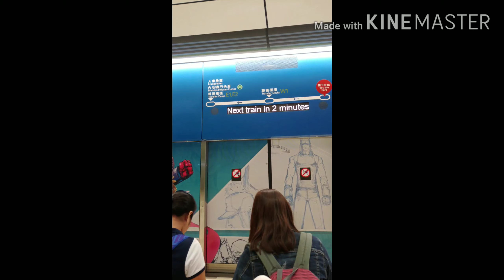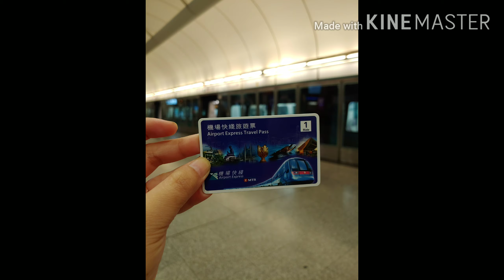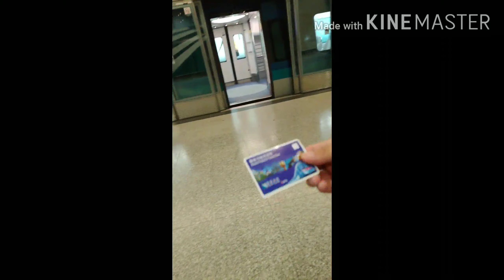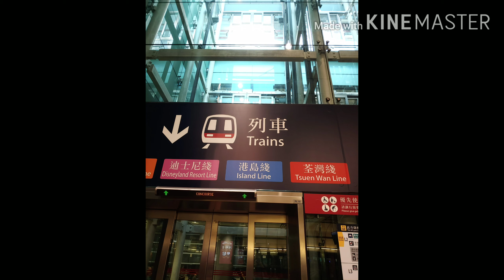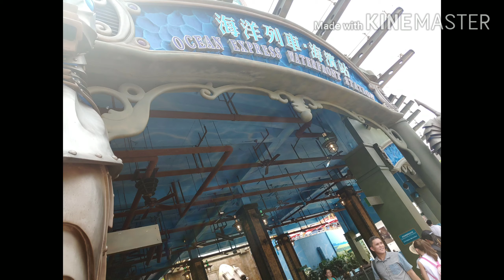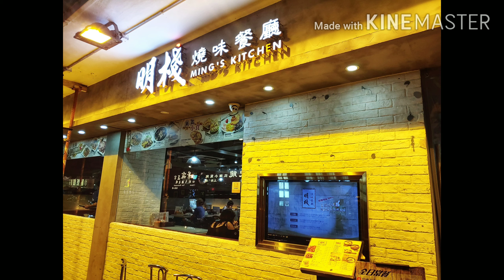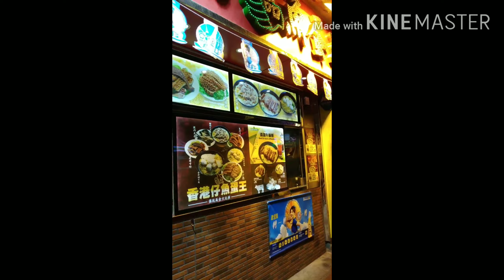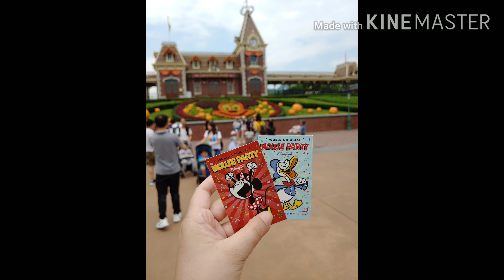My Birthday in Hongkong 🇭🇰 (2019)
Sept14-16, 2019